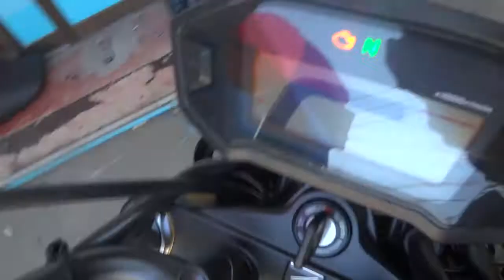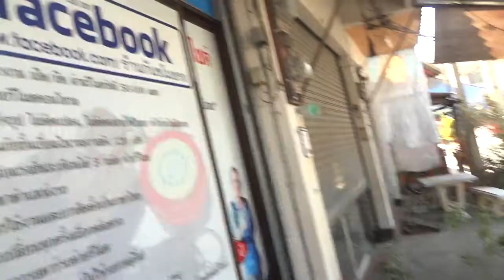MSX 12/2/57 085-8686711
ติดตั้งด้วยตัวเอง แค่ เสียบ ปลั๊กสำเร็จรูป  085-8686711
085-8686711